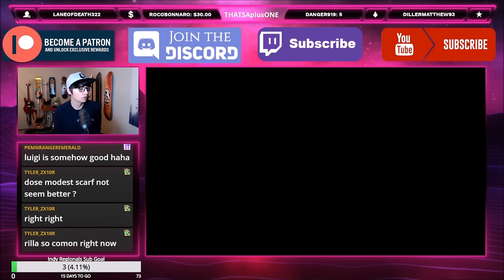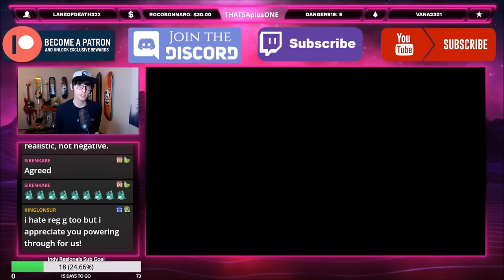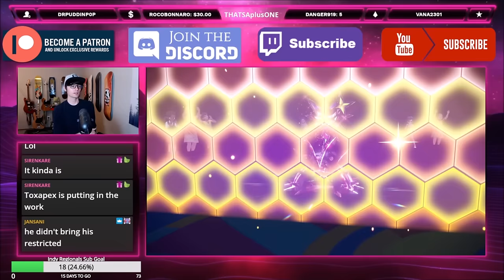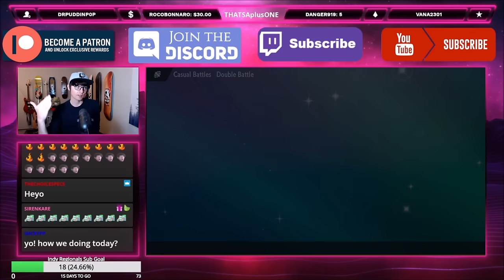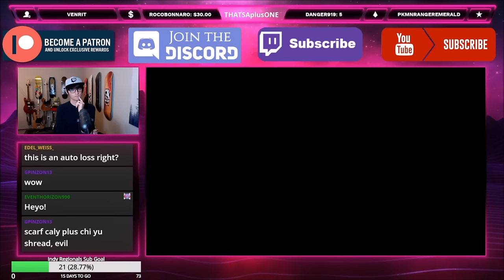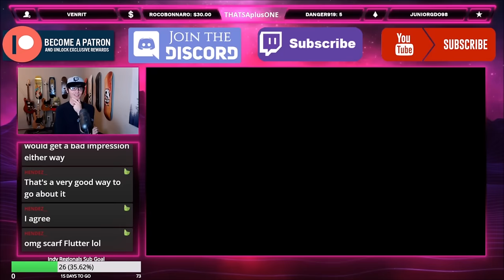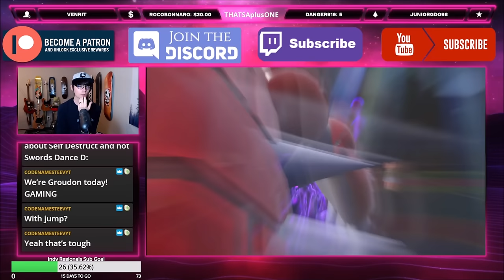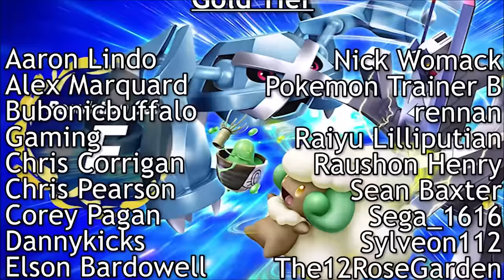BEST Groudon Team! Pokemon VGC Regulation G 2024 Scarlet and Violet Competitive Wifi Battles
This Pokemon Scarlet and Violet Regulation G VGC Team features Groudon! Let me know your thoughts on the format and what Legendary Pokemon you want to see me use next!

0:00 Into and Team Review
1:14 Battle 1 vs Groudon
9:36 Battle 2 vs Koraidon
25:16 Battle 3 vs Shadow Rider
51:25 Battle 4 vs Miraidon